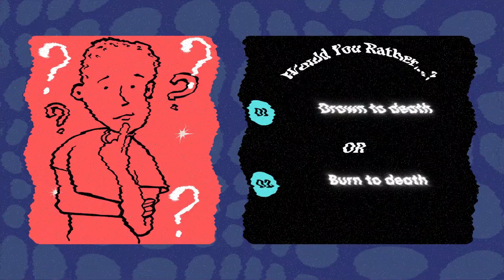Would You Rather Burn or Drown?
This is a clip from Episode 26 "Would You Rather" where Sig and Rahgel question each other about situations and then answer then using their own "logic" to decide the best answer.
All graphics and animations are designed by Designs By Sig, visit the studio on any social media platform @DesignsBySig

Watch each of the hosts live on their personal streams on their respective channels as listed below: